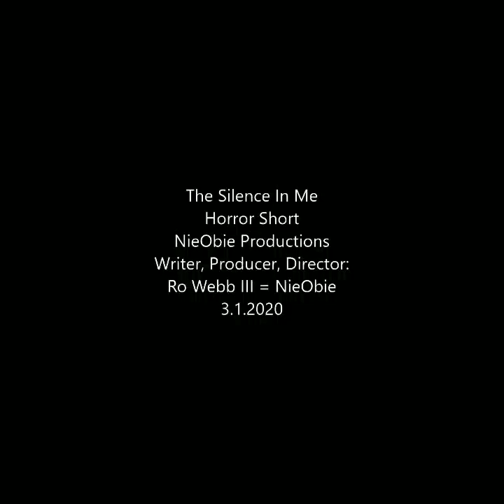The Silence In Me [Horror, Psychological - Paranormal] Short Film (2022) - Teaser #1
NieObie Productions PRESENTS...
'THE SILENCE IN ME'

[Horror Short]

[To Be Released] Friday The 13th – November 13th 2020]
DIRECTED, WRITTEN, EDITED, CAMERA, SOUND – BY:

Roland Webb III = NieObie

Cast:

Arist Baptiste – ROLAND WEBB III

Artist: Coyote Hearing
Genre: Cinematic I Dark
Track:  “Cicada_Killer”

Genre: Cinematic I Dark “Don’t Look Inside”
Biz Baz Studio
Genre: Cinematic I Dramatic “Apprehensive At Best”
Biz Baz Studio
Genre: Cinematic I Dark “Apollo The Wicked”
Artist: Jeremy Korpas

Genre: Dance & Electronic I Dark

Special Thanks: GOD

[FILM TEASERS RELEASED 3/1, 3/8/2020]